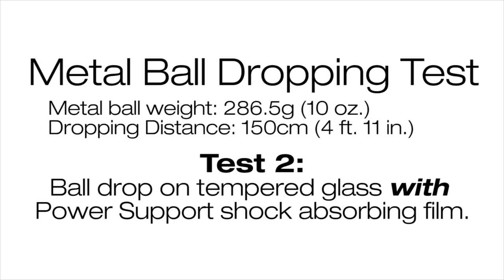Bullet Proof Shock Absorbing Film Test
Power Support's Shock Absorbing Film takes brutal punishment in this amazing test. Protect your iPhone or Motorola Moto X phone with shock absorbing film from Power Support.